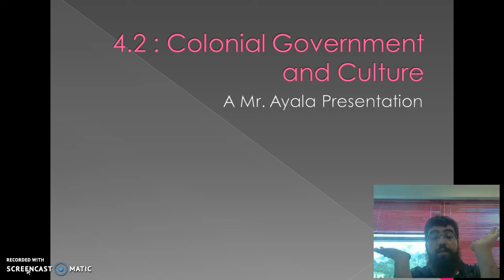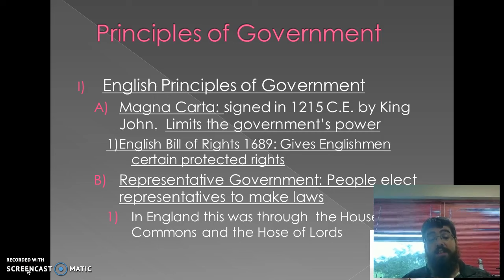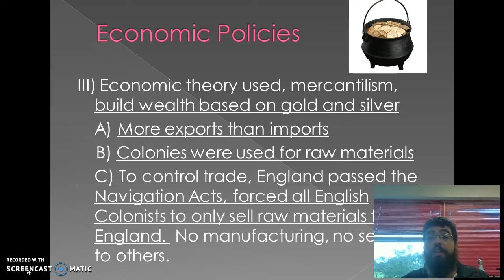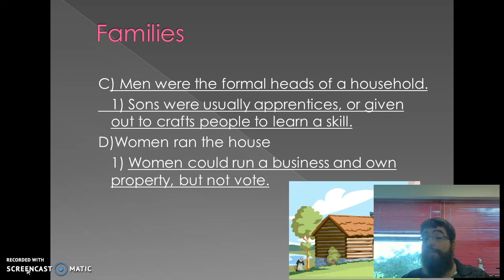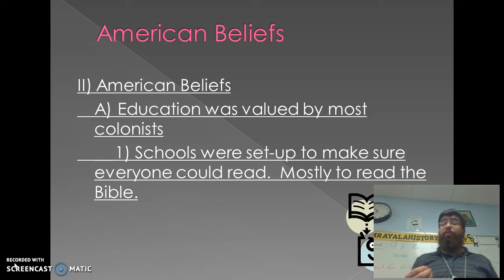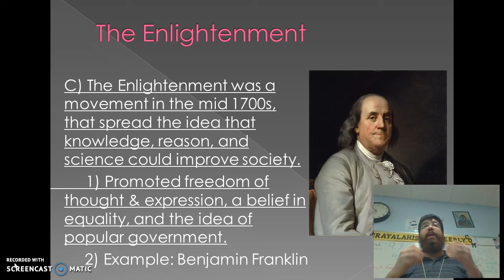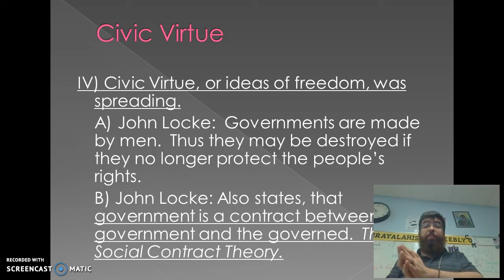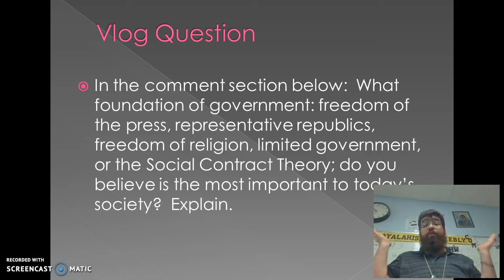42 Colonial government and Culture Good version